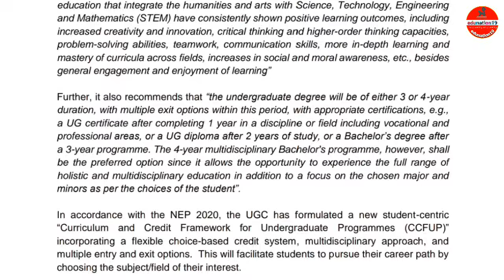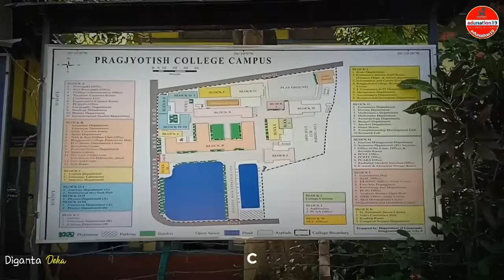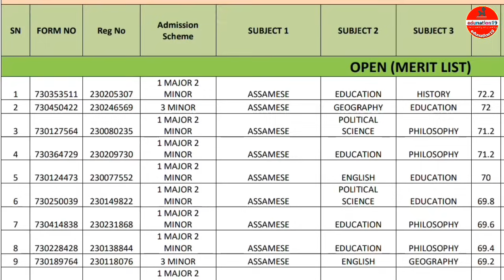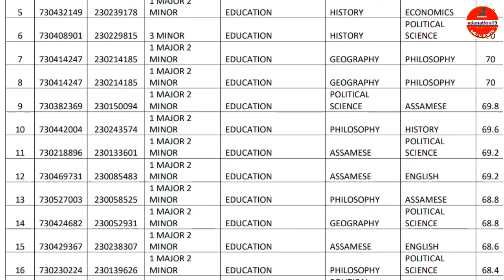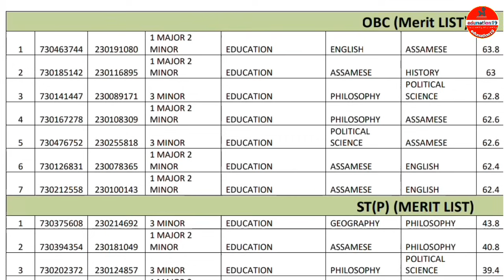Degree Admission Notice | Degree Admission Latest Update | 4 Years Degree course | Samarth Portal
Four Years Degree Course Details in Assamese | Degree Admission Process | Four Years Degree Subject

BA BSc Bcom Admission/Assam Degree course admission
কলেজ নামভৰ্তিক লৈ ডাঙৰ ঘোষণা শিক্ষা মন্ত্ৰী ৰণোজ পেগু
Assam College Admission
Pragyan Bharati Scooty Scheme
Assam HS Scooty Scheme
HS Scooty Scheme latest Update
HS Scooty cut off marks 2023
নতুন নিয়মত চাৰি বছৰীয়া ডিগ্ৰী পাঠ্যক্ৰম
মেজৰ বিষয় লোৱাৰ নিয়ম সলনি
NEETত উত্তীৰ্ণ হ'বলৈ কিদৰে পঢ়া দৰকাৰ ?
How to study for NEET ?
Best study motivation for students
Best Model Book for Arts Stream
Best Model Book for AHSEC
Best Model Book for Science stream
10 Best Courses after 12th Arts student in Assamese
100 Best Course after class 12 Arts
10 Best Courses after 12th Science student in Assamese
10 Best Courses after 12th Commerce student in Assamese
কলেজত নামভৰ্তিক লৈ ডাঙৰ ঘোষণা শিক্ষা মন্ত্ৰী ৰণোজ পেগুৰ
What is a 4 year degree course? B.A | B.Sc | B.Com | NEP 2020 |
Degree Admission Process
ডিগ্ৰীত মেজৰত কেইটা বিষয়
ডিগ্ৰীত জেনেৰেলত কেইটা বিষয়
Degree Admission Date
How to select major sub in Degree
Best Major Subject
How to select major subject in Degree
Degree Admission Date 2023
Degree Admission Process
Degree Admission Cut Off Marks
Best College in Assam
Best College in Guwahati
Best College for BA Arts in Assam
Best College for Bsc in Assam
Best College for Bcom in Assam
Best College for BA in Guwahati
Best College for Bsc in Guwahati
Best College for Bcom in Guwahati
Ahsec notification
AHSEC UPDATE
HS RESULT
AHSEC RESULT
kiman percentage pale scooty pai
kiman percentage pale scooty pai 2023
pragyan bharati scooty scheme new update 2023
hs scooty percentage 2023
ahsec scooty scheme 2023
hs result 2023 assam scooty
assam hs scooty 2023
hs pass scooty 2023
hs 2nd year scooty 2023
hs 2nd year result 2023
hs result 2023 assam
ahsec result 2023 date
scooty scheme in assam 2023
high secondary Scooty Scheme 2023
scooty hs students 2023
scooty Scheme 2023
hs 2023 scooty
Assam govt new scheme
assam new asoni 2023
মায়ঙৰ এজন পৰীক্ষাৰ্থীৰ ৰিজাল্টে আচৰিত কৰিছে খোদ পৰীক্ষাৰ্থীজনক
সকলোৱে চোৱা জৰুৰী, HSLC exam CANCELLED by New Education P...
Himanta Biswa Sarma Live Today
22685 নতুন পদৰ বিজ্ঞাপন কি কি বিভাগতথাকিব পদ?
জুলাইত মাহত পুনৰ ওলাব ২২৭৬৫ টা পদৰ বিজ্ঞাপন।
Assamese Big Breaking News
Himanta biswa Sharma news
Breaking News | Arunodoi Asoni | Arunodoi Asoni May month
After division in Congress, the BJP now faces the same question
বিদ্যুৎ মাচুলৰ খেলি-মেলিক লৈ কঠোৰ মুখ্যমন্ত্রী
Lok Sabha election 2024: BJP's campaign is in full swing;
আপোনাৰ যদি এটা বেংক একাউন্ট আছে তেন্তে আপোনাৰ বাবে চৰকাৰে .
Assamese News Live | Assam Live News
Assam PMAYG House Budget 2023
Assam Pradhan Mantri Awas Yojana
কোনে কোনে অৰুণোদয় আঁচনিৰ যোগে প্রত্যেক মাহে পাব ৩০০০ কৈ টকা?
Orunodoi||Scheme ||Payment||Release|
নাওবৈচাত বছৰৰ প্ৰথমটো বানৰ ভয়াৱহ ৰূপ, পলকতে ঘৰ ভেটি হেৰুৱাই ব.